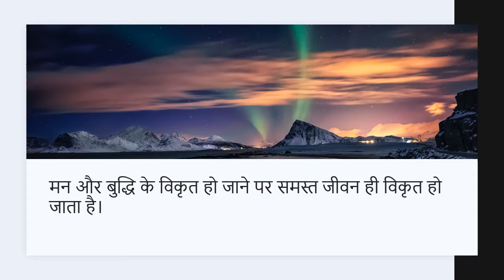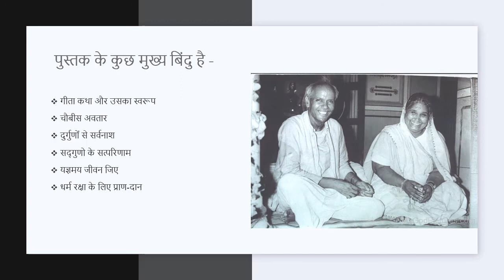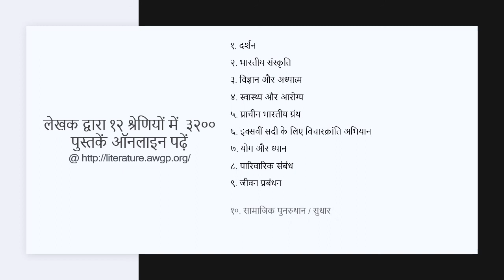संस्कृति संजीवनी श्रीमद्‌भागवत एवं गीता - पुस्तक परिचय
Book Name: संस्कृति संजीवनी श्रीमद्‌भागवत एवं गीता

दैनिक 40mins बुक रीडिंग सत्र
Starting/ प्रारंभ- 11 April 2021
Time/समय- 07:15 PM (IST)
language/ भाषा -हिंदी

(Please note: As of now the book is in Hindi and the English version is not available. If you are interested, please let us know and we will work and provide a solution. Please reply YES on the comment box!)

Written by Pt Shriram Sharma Acharya (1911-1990) who was an Indian freedom fighter, social reformer, Gayatri Saadhak, and a seeker of science behind spirituality who had authored more than 3200 books